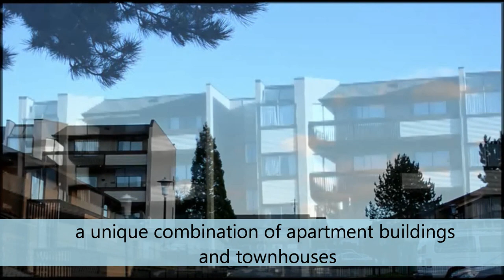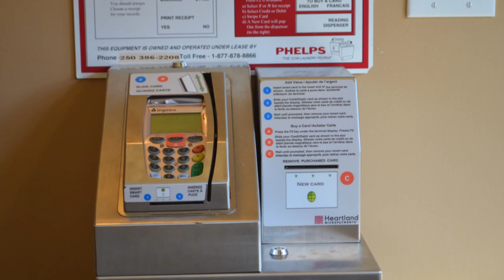Apartment Rentals at Pacific Village II, Pacific Village II in Victoria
Great Location!

Welcome to Pacific Village II - a unique combination of apartment buildings and townhouses. Many of our townhomes have fenced yards and all two and three bedroom units have half baths on the main floor in addition to a full bath up. Our professional on-site staff will work to ensure that you will want to live at Pacific Village II for many years.

Property Feature List
◦ Coin Operated Laundry
◦ Fenced Yard
◦ Outdoor Parking
Pet Friendly: Yes
◦ Wheel Chair Access: Yes

Neighbourhood Description

Located in the heart of Esquimalt off Craigflower Road, near Admirals Road, Pacific Village II is close to shopping, schools and amenities. Pacific Village II, near Victoria's historic View Royal, is just a stone's throw from cafes, restaurants, shops and services. Within close proximity to major bus routes, the residences at Pacific Village II are accessible to everything you need!

Closest Intersection: Admirals Road and Craigflower Road

Neighbourhood Amenities
◦ Admirals Walk Shopping Centre
◦ Walking distance to Gorge Waterway
◦ Thrify's Foods & Canadian Tire
◦ Short drive to Tilicum Mall
◦ Naden & Esquimalt Navy Base
◦ Craigflower Elementary School
◦ Shoreline Community Middle School
◦ Esquimalt High School

1441 Craigflower Road
Victoria, BC
V9A 2Y9